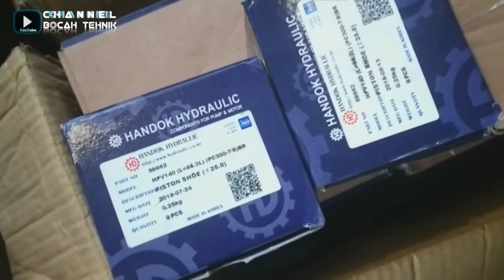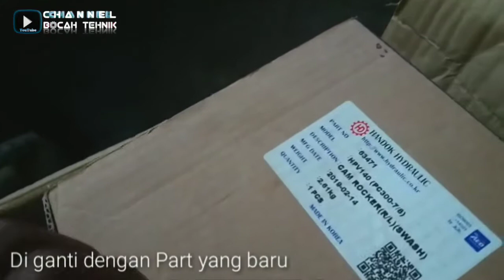ASSEMBLY MAIN PUMP HIDRAULIC PC300-8 ○ WORKSHOP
Hi. sahabat cerdas automotive.
Di video ini saya akan berbagi cara Reseal dan merakit, atau dikenal dengan Assembly. yaitu pompa hidrolik milik Excavator.
Semoga video ini bermanfaat, terimakasih sudah mampir di channel Tehnik Engineering.